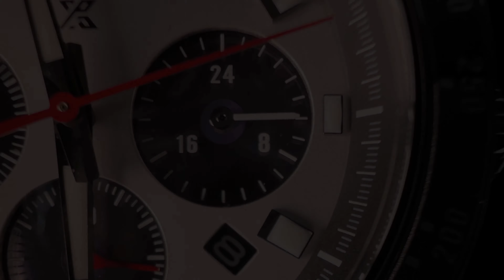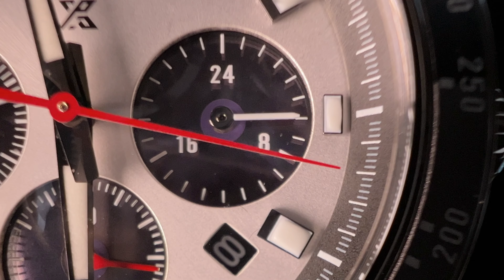Seiko Prospex Solar Chronograph Speedtimer SSC911P1